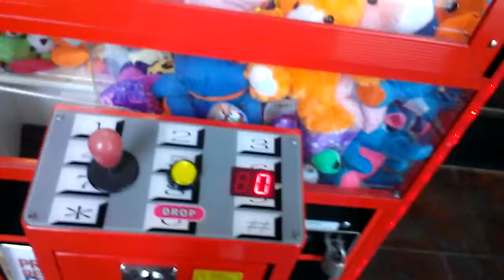TELEPHONE CLAW MACHINE@ JOES PIZZA FIRST WIN OF 2018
TODAY I HEAD OVER TO MY LOCAL JOES PIZZA IN EFFINGHAM ILLINOIS AND TODAY I PLAY THE TELEPHONE CLAW MACHINE BY COASTAL AMUSEMENT